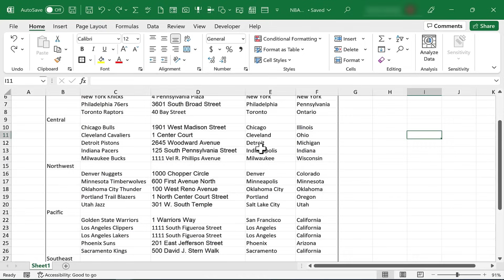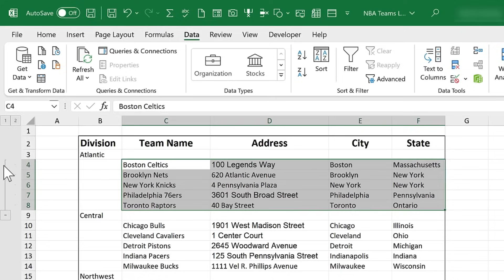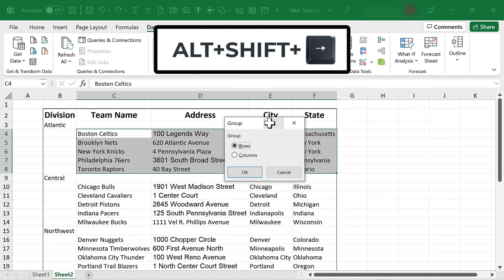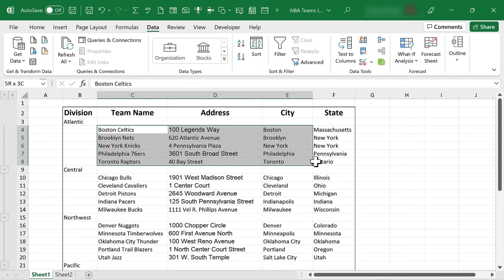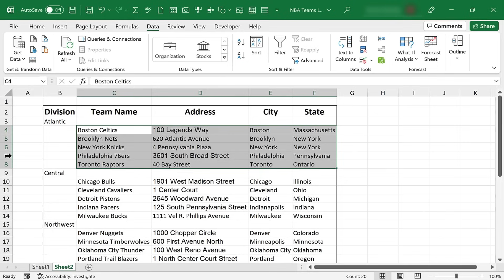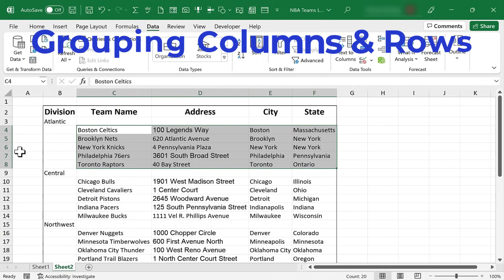Grouping Rows and Columns in Excel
Learn how to organize your Excel data better by grouping rows and columns. This organizing technique can make it much easier to focus on the specific data in Excel that's relevant to the viewer at a particular time. It's not a hard skill to learn, but there are several key points that you need to understand in order to group rows and columns effectively. Here's a link to the practice file for this video